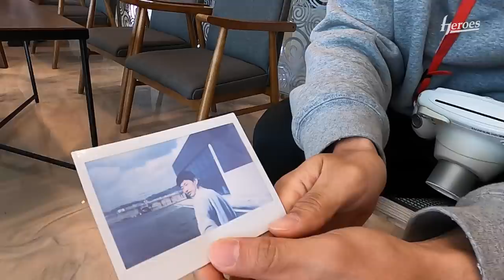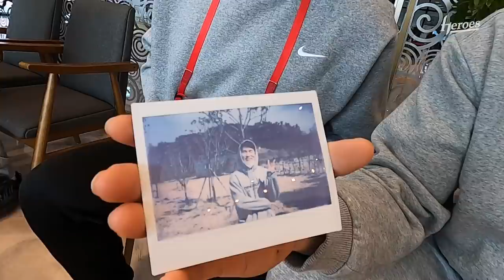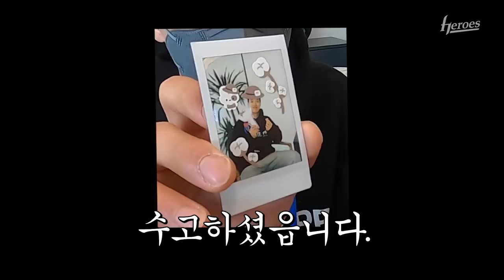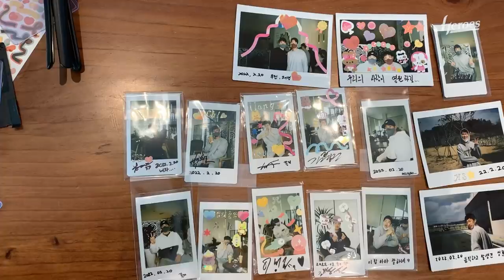테이블 회전이 되지가 않아요, 히어로즈 폴꾸 센터 오픈 ! l 2022 강진스캠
강진 스캠 휴식일에 맞춰,
선수단에게는 추억 한 조각🧩을
팬 분들껜 광대승천 가능한 선수들의 귀여움💝을 한 가득을 전해 드리기 위해 준비해보았습니다😉

MZ세대 팬들은 한 번쯤 해본 ❤️폴꾸❤️
우리 히어로즈 선수들도 한 번 해보았답니다!✨
조심하세요! 선수들이 귀여워서 벽을 부실수도 있습니다😽